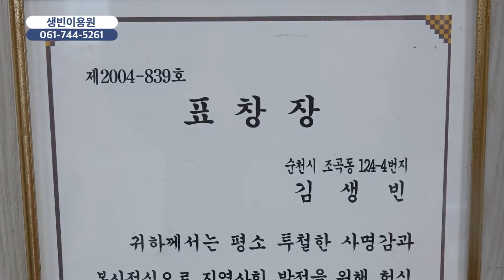[함께가게 CF] 전남 순천시 생빈이용원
상호 : 생빈이용원
주소 : 전남 순천시 이수1길 7-1
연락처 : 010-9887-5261